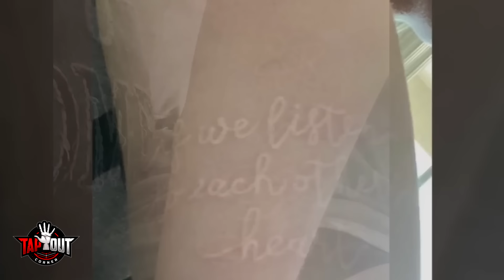Worst WWE Injuries of 2024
These are the worst WWE injuries in 2024